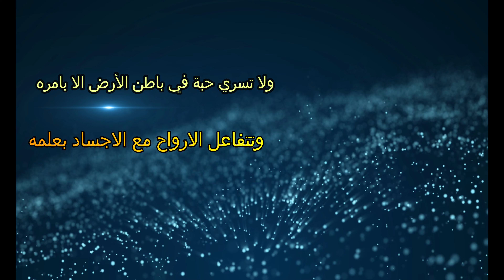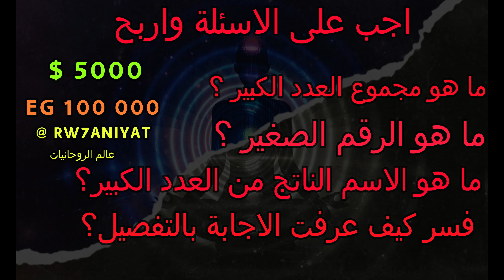علم الحروف والارقام الذات العليا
بسم الله الواحد القوى القادر على كل شي رب الروح في كل مكان بسم الله القادر المقتدر رب لا يعصيه احد من اوليائه مهما طال الزمان والمكان ولا تسري حبة في باطن الأرض الا بامره وتتفاعل الأرواح مع الأجساد بعلمه  خالق الشمس وحسابتها والأرض والهواء وكل كائن احياه بالماء وباسراره تحيا مخلوقاته داخل البحار والانهار وتطرح الأشجار وتعرف ما هو الليل والنهار علم الطيور السفر بين البلاد وسخر مخلوقاته لخدمة العباد وعلم سليمان اصل الكلام وسمع النمل وهو يميز الانسان  يعلم السر واخفاه وخالق ما لا نراه الله منظم الكون خلق الشمس وانارها بميعاد وخلق القمر والنجوم والكواكب الله منظم الزمان وخالق المكان وعرفنا اسرار الدقائق والساعات والأيام اللهم اني اذكرك لحبي لك فانت بك وحدك احيا ويحيا العباد بامرك اشرح لي صدرى وانشر في روحى السلام اجعلنى يا الله اشعر بوجودك قريب منى واطرد من عقلى الخوف والاحزان انا وكل اانسان اللهم انى احبك فاجعل كل من يرانى يرى حبك اللهم انى متعطش برحمتك ورضاك اللهم انى اختار قربك منى فـثـبـتـنى وصل قلبي بنورك وصل عقلي بحكمتك وصل روحى بطاقتك وصل صفاتى بصفاتك واسرار اسمائك واكتبنى يا الله في اللوح المحفوظ انى من جنودك ومن احبابك سبحانك خالق الطاقة والروح وتعرف سر الاكتمال لاستمرار الطاقة والحياة تعلم السر وتخفيه سبحانك خالق الكون في ستة أيام تقبل دعوتى يا الله بعزتك وجلالك وملكوتك ونورك يا الله
هذا دعاء يزرع الثقة بالنفس ويفعل طاقتك ويكون سبب في مساعدتك في تحقيق اهدافك وقضاء امورك وتعزيز روحانياتك وأيضا عند حفظه تعرف اسرار قوية تجعلك تتمسك بقربك من الله وتمنع عنك نهائيا الخوف والحزن والشك والوسواس ويجعلك تعرف همسات الشيطان وتكون قادر على تجنبها هذا الدعاء يجعل مكانتك كبيرة جدا وكل من يراك يحبك هذا الدعاء فيه مفتاح تعرف كيف تشعر بوجود الله معك وفيه أيضا شفرة خاصة بعلم الأرقام والحروف تعزز روحانياتك وتطهر جسدك من كل الطاقات السلبية وأيضا فيه سر من يعرفه سوف يربح جائزة بمبلغ 5000 دولار او 100000 جنيه مصرى واعلم جيدا ان هذه المسابقة اذا خسرتها سوف تكون ربحت كل ما شرحته عن فوائد الذكر
كل ما عليك ان تجد الإجابة لهذه الاساله
ما هو مجموع العدد الكبير   (مجموع الأرقام المطلوبة جمعها )
ما هو الرقم الصغير          (مجموع بسط الرقم الكبير )
ما هو الاسم الناتج من العدد الكبير  (اسم من أسماء الله الحسنى )
فسر كيف عرفت التفاصيل
سوف أساعدك ببعض الفيديوهات التي تدلك على الإجابة
حتى تعرف الإجابة يلزم عليك حفظ الدعاء المذكور في الأعلى فلا تتعجل بالاجابة فان المسابقة مستمرة لنهاية شهر رمضان
الإجابة عبر مراسلتنا على الخاص ولك حق الإجابة الخطاء مرتين فقط واذا تم الإجابة على اكتر من شخص سوف تنقسم قيمة المبلغ على الفائزين وكل عام وانتم بخير
التواصل عبر القيس بوك